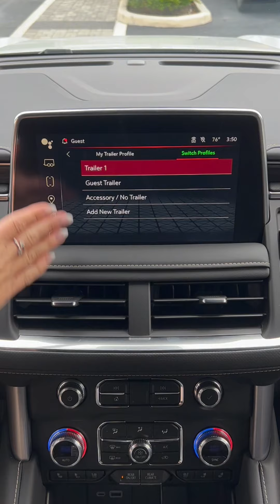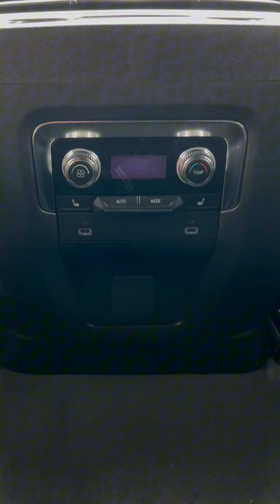GMC Yukon: Hidden Features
Find out why everyone loves the new GMC Yukon! 🔥 Equipped with the latest features, this ride does not disappoint. 😎